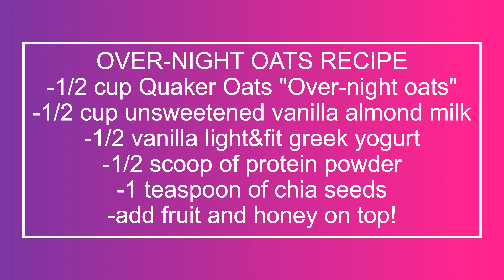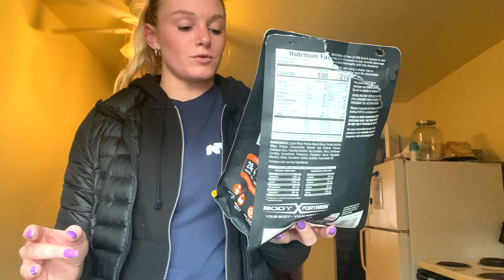VLOGMAS DAY 3 | What I eat in a day | Megan Fisher